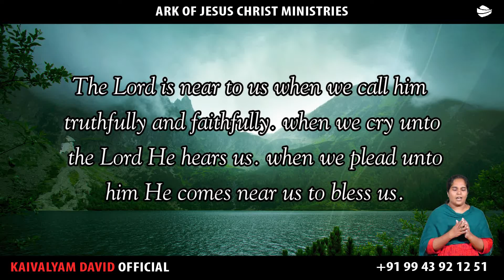ARK OF JESUS CHRIST (SEPTEMBER 04 PROMISE WORD)